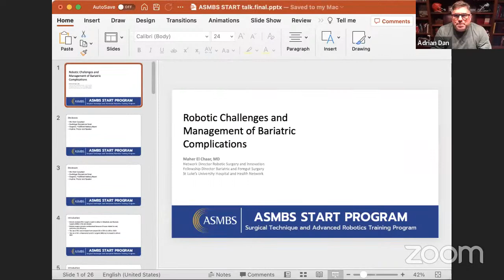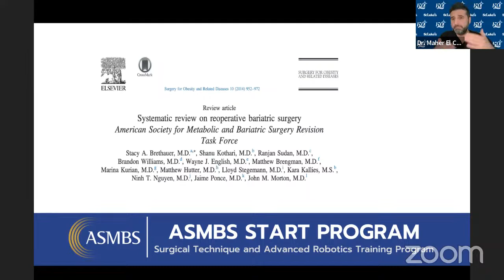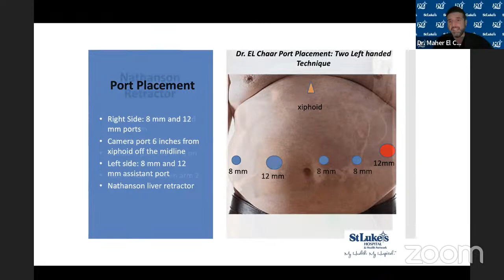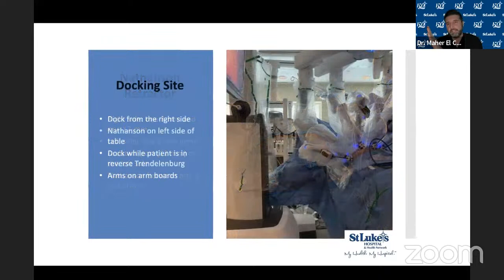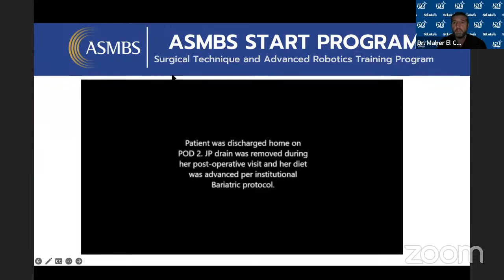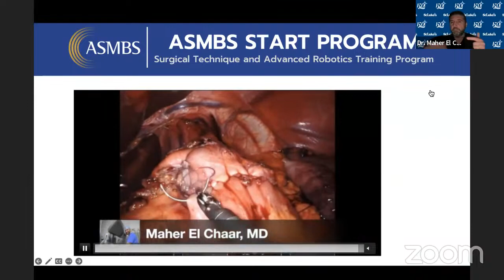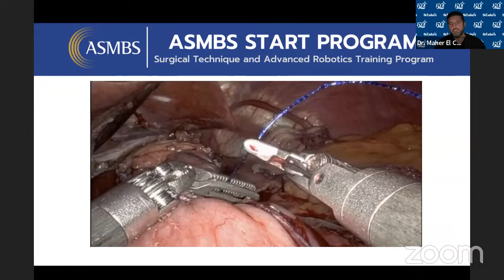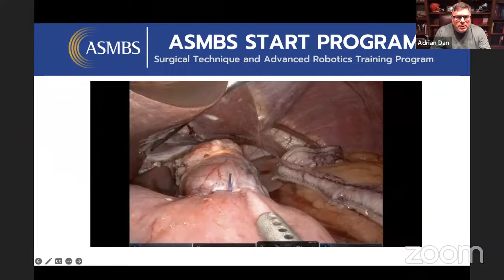ASMBS START Program: Robotic Challenges & Bariatric Complication Management, by Maher El Chaar, MD